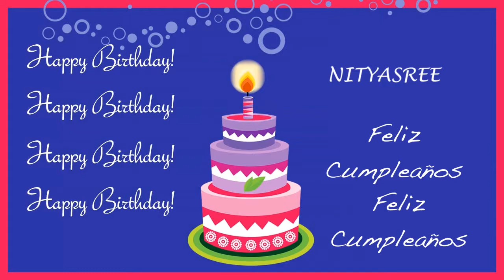Nityasree Card Tarjeta - Happy Birthday